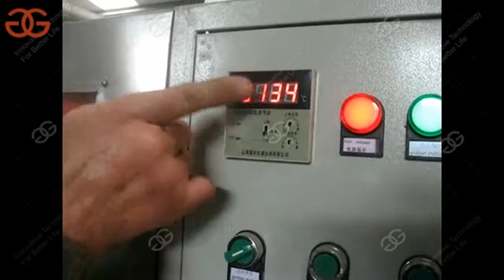Continuous Pin Nut Baking Machine|Belt Type Pin Nut Baker Price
This continuous pin nut baking machine is mainly used for baking nut food,such as peanuts,almonds,cashew nuts,pin nut and so on,more detail please visit our